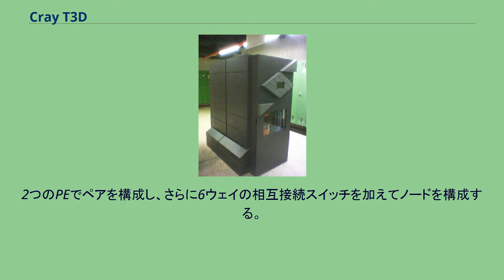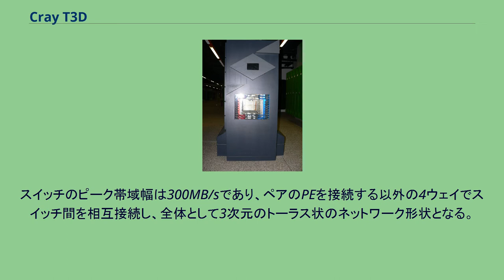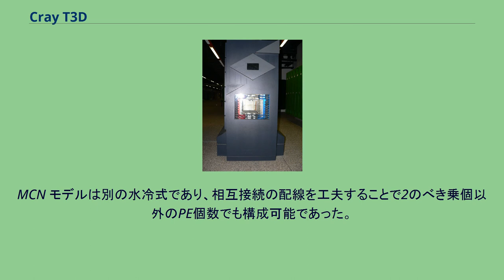Cray T3D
Cray T3D は、クレイ・リサーチが初めて開発した超並列型スーパーコンピュータである。
1993年に登場したもので、クレイとしては初めて独自でないマイクロプロセッサをスーパーコンピュータに使用した。
"T3D" とは Torus, 3-Dimensional を意味する。
32個から2048個の Processing Elements (PE) で構成され、各PEは150MHzの DEC Alpha 21064 (EV4) プロセッサ1個と16MBから64MBのDRAMから成る。
2つのPEでペアを構成し、さらに6ウェイの相互接続スイッチを加えてノードを構成する。
スイッチのピーク帯域幅は300MB/sであり、ペアのPEを接続する以外の4ウェイでスイッチ間を相互接続し、全体として3次元のトーラス状のネットワーク形状となる。
T3D はホストとして Cray Y-MP Model E、M90 または C90シリーズをフロントエンドに使用するよう設計されており、UNICOSオペレーティングシステムと入出力やシステムサービス機能はほぼ全てフロントエンドで動作する。
各 PE で動作するのは、UNICOS MAX と呼ばれる単純なマイクロカーネルである。
構成にはいくつかの種類がある。
SC（Single Cabinet）モデルは、1つの筐体にホストである Y-MP と共存し、128個または256個のPEまで構成可能である。
MC（Multi Cabinet）モデルは、ホストとは別の水冷筐体を使う。
MCA モデルは、小型（最大128PE）の空冷式の複数筐体を使う。
MCN モデルは別の水冷式であり、相互接続の配線を工夫することで2のべき乗個以外のPE個数でも構成可能であった。
Cray T3D MC 筐体には、その前面にアップルのPowerBookが埋め込まれていた。
その用途は単に、液晶画面上にクレイリサーチとT3Dのロゴをアニメーション表示するためであった。
1995年には、後継の Cray T3E に取って代わられた。